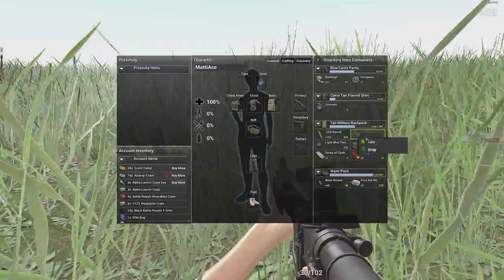H1Z1 - Taking a s**t with 12 players left in Battle Royale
This is early access gameplay but the
game will be free to play once it goes live